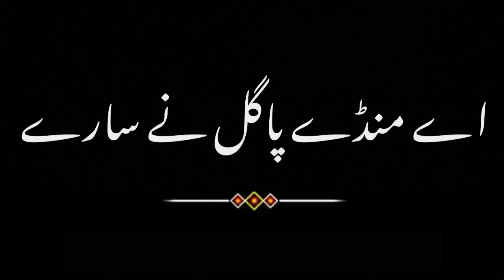Insane | Ap dhillon | Urdu lyrics on black screen status | new Punjabi song MZ CREATIONs.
aa munde Pagal ny sary. black screen status
gallan wadiyan wady lare black screen status
umer di holi ariye ni tu bach k reh black screen status
ap dhillon song status
ap dillion songs
new lastest songs status
viral status